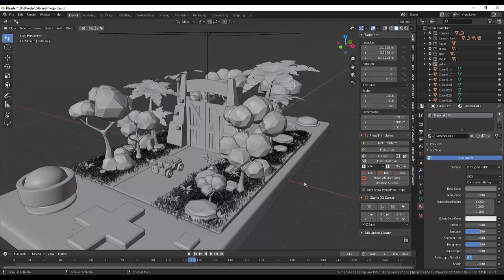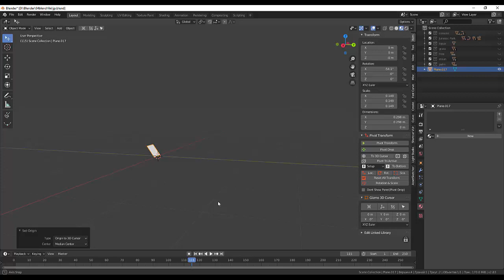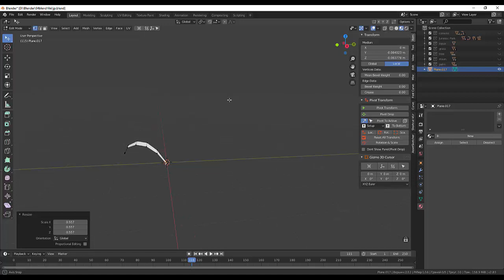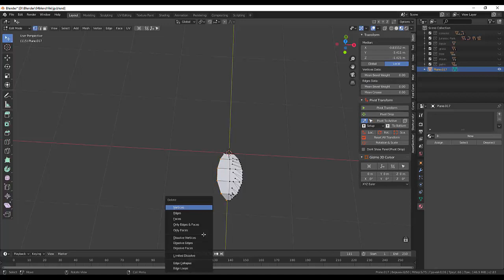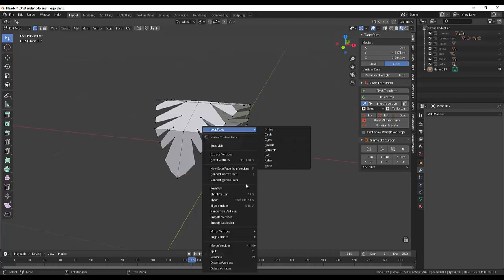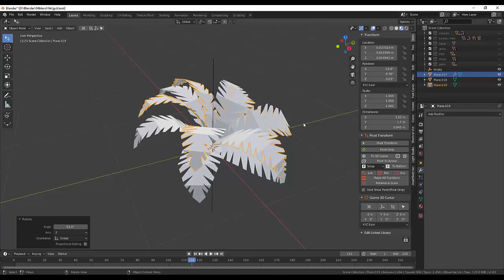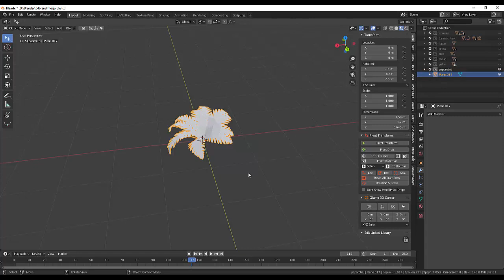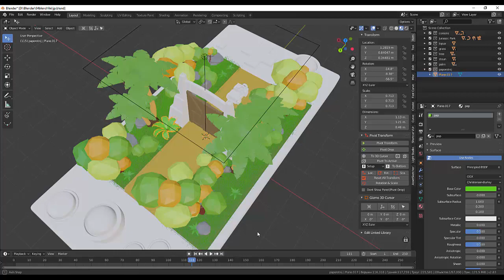09. Blender Game Landscape. Jurassic Park (Part9)